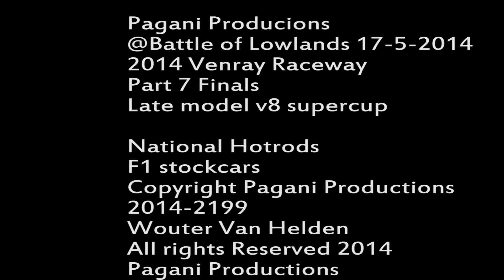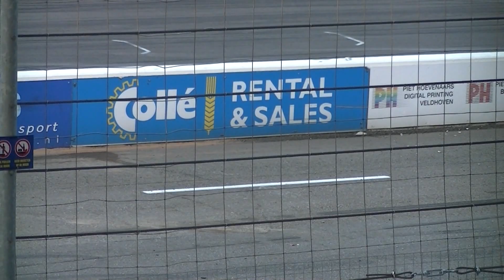Pagani Productions@battle of lowlands 17 5 2014 part 7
Battle of Lowlands 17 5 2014  Raceway Venray
Finalraces: Late Model V8 Supercup National Hotrods+F1 Stockcars
Raceway Venray 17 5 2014